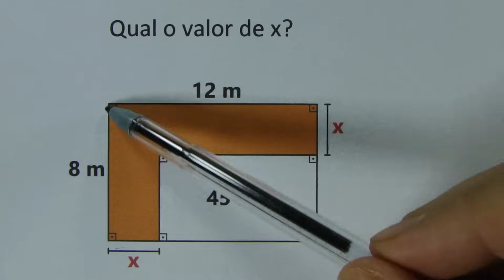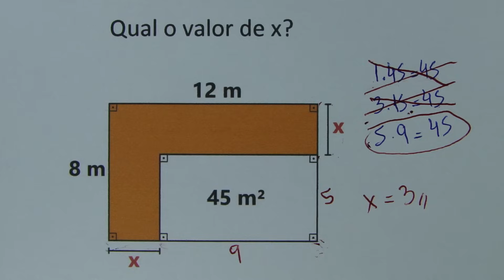VEJA COMO ESSA QUESTÃO É FÁCIL DE RESOLVER!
Qual o valor de x?